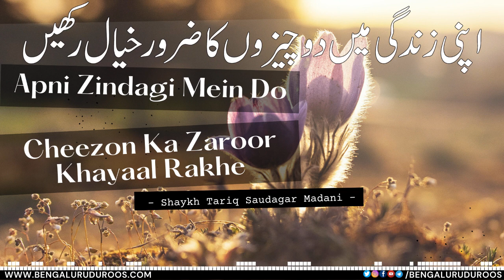Apni Zindagi Mein Do Cheezon Ka Zaroor Khayaal Rakhein | Shaykh Tariq Saudagar Madani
This clip is taken from the lecture:
Nekiyon Ki Raah Ki Ek Badi Rukaawat